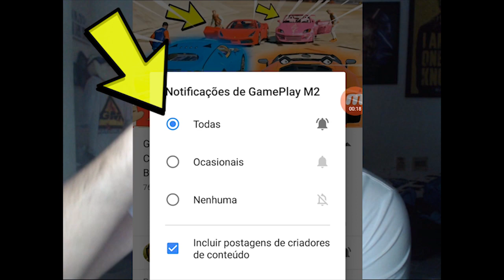FINALMENTE ! MITAMOS MUITO ! Fortnite Battle Royale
▶ Quer Falar comigo? ◄

CRÉDITO DOS MODS !